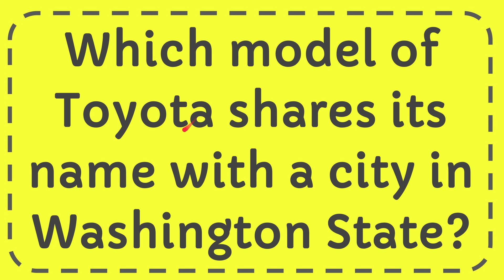Which model of Toyota shares its name with a city in Washington State?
The Toyota model that shares its name with a city in Washington State is the Tacoma. The Tacoma is a popular mid-size pickup truck manufactured by Toyota, and its name directly corresponds to the city of Tacoma in Washington.

The city of Tacoma, located in the western part of Washington State, is known for its thriving port and industrial activities. It is a significant hub for commerce and transportation in the region. The decision to name the Toyota pickup truck after Tacoma reflects the association of strength, reliability, and ruggedness that the city represents.

The Toyota Tacoma has gained a reputation for its durability and off-road capabilities. It is designed to handle various terrains and is often used for both work and recreational purposes. The name Tacoma adds a sense of adventure and toughness to the truck, aligning with the city's identity and the truck's characteristics.

The Tacoma has become one of Toyota's most successful and popular models in the United States. It offers a range of features and configurations to suit different needs and preferences, including various bed lengths, engine options, and trim levels. The truck's versatility and dependability have contributed to its enduring popularity among truck enthusiasts and outdoor enthusiasts alike.

By naming the pickup truck after Tacoma, Toyota has created a connection between the vehicle and the rugged landscape and spirit associated with the city. The name evokes images of adventure, exploration, and the ability to conquer challenging environments, which aligns with the capabilities and appeal of the Toyota Tacoma.

The Toyota model that shares its name with a city in Washington State is the Tacoma. The Tacoma is a mid-size pickup truck known for its durability and off-road capabilities. The name choice reflects the association of strength and ruggedness with the city of Tacoma in Washington. The Toyota Tacoma has become a popular choice for truck enthusiasts due to its versatility and dependability, embodying the adventurous spirit of its namesake city.